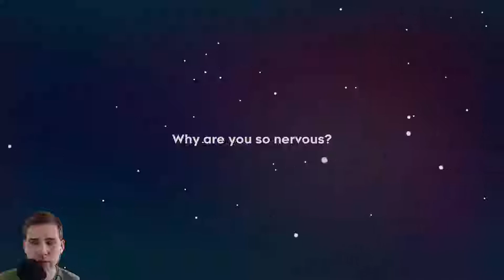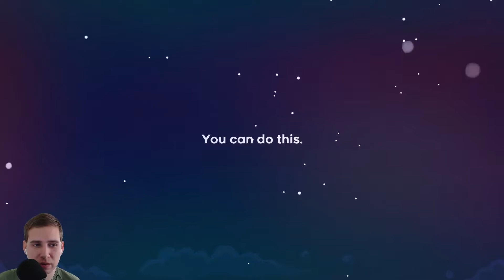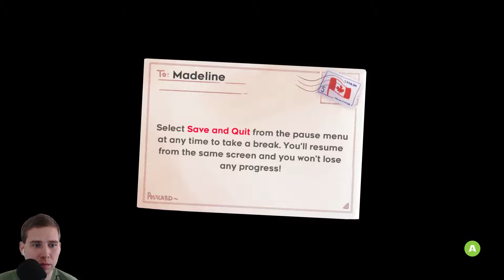Celeste Chapter 1 - Video Game Says Let's Play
I decide to climb Celeste, a formidable mountain, but find it's a bit of a struggle just to traverse the driveway up to it.